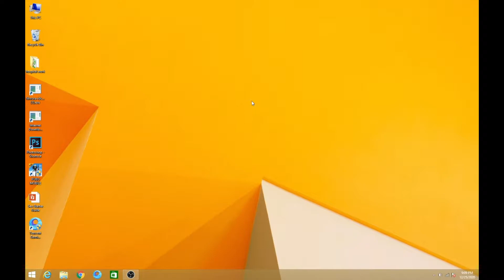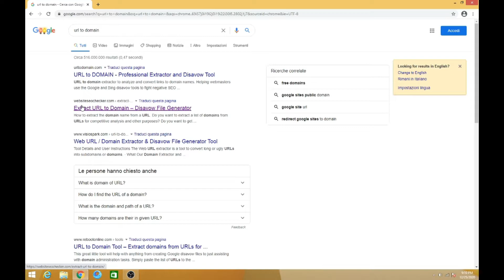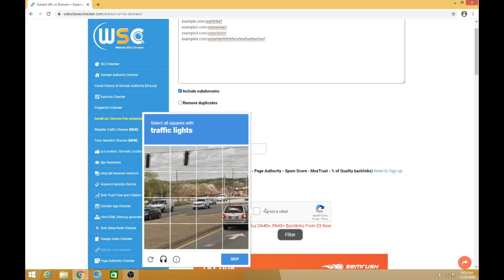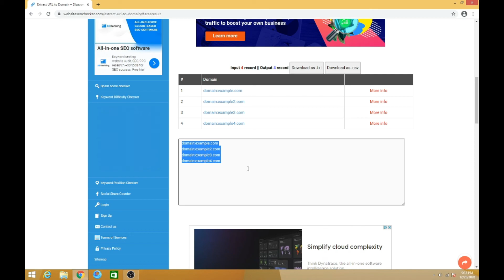How To Get Root Domains From Bulk URLs ( Extract domains )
In this video, you can learn about how you can get all the root domains of Bulk URLs by using just a simple method with minimum effort.